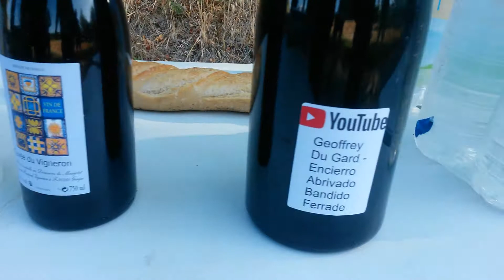11 Août 2019 Déjeuné Sur La Route ! À St. Laurent La Vernède